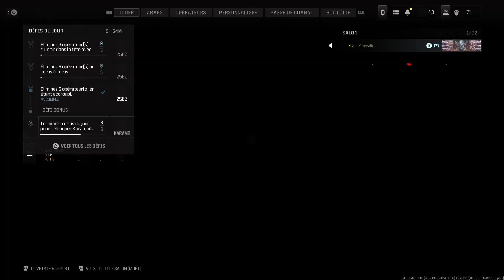Double kamas🧙🏻‍♂️ mw3